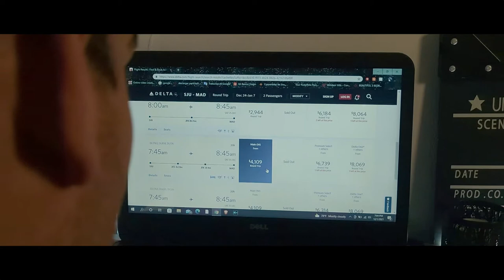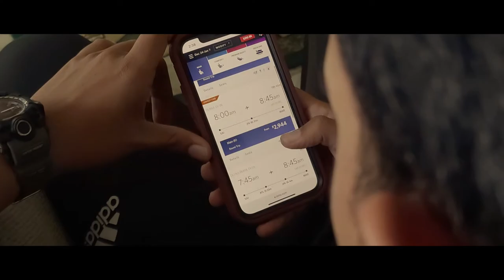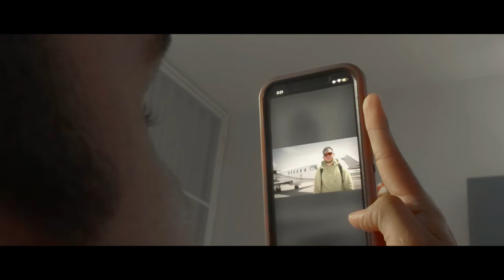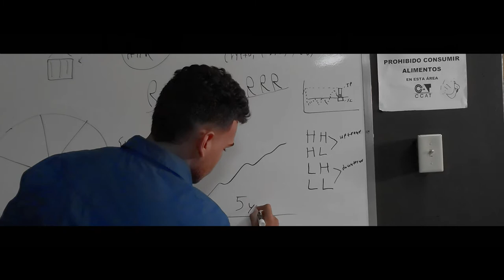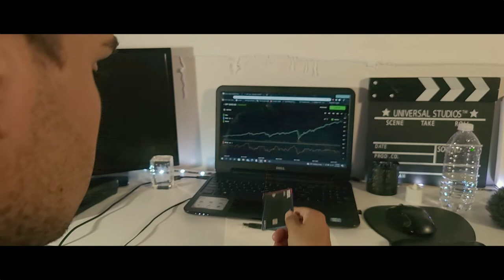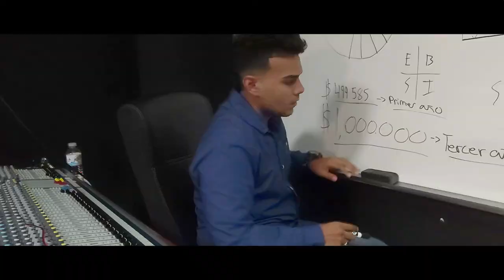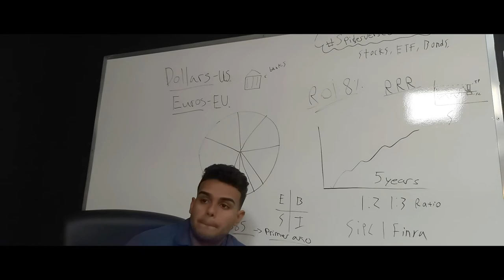Downtown | Short Film (2021)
Official Short Film of Downtown

Edited and Mastered at Pichi Studios

-Pichi